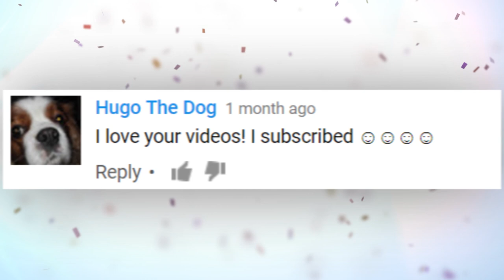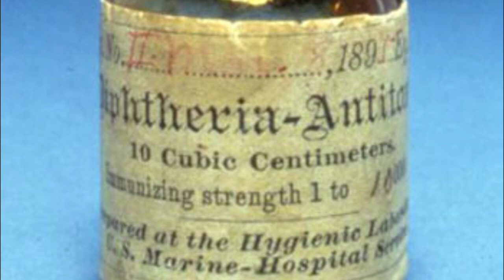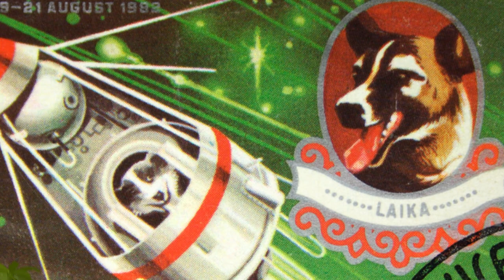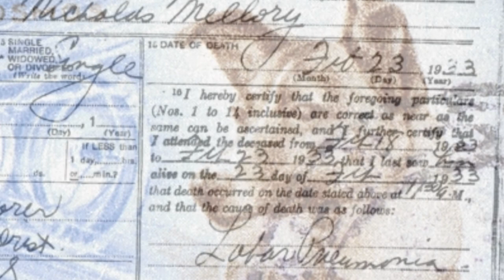MOST Incredible Dogs Ever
You Won't Believe these smart, awesome,inspiring dogs, from wonder dogs, to sergeant stubby; These are the MOST Incredible Dogs Ever !

Bobbie the Wonder Dog
This critter became known as the wonder dog after traveling more than 2,500 miles to track his owners from Indiana to Oregon.  In 1923, the collie-English shepherd mix was on a road trip with his family when the dog became separated from them while driving through Indiana.  The family conducted an exhaustive search for their pet, but eventually gave up and returned home to Silverton, Oregon … never expecting to see Bobbie again.  But six months later, he appeared at their doorstep … mangy and scrawnier than before, and showing evidence of having walked the entire distance on his own!  During his grueling journey, Bobbie crossed thousands of miles of deserts and mountains during wintertime, averaging around 14 miles per day.  The story resulted in a meteoric rise to fame for the dog … and he even played himself in a 1924 silent movie.

Sergeant Stubby
While it’s still unknown as to whether he was a Bull Terrier or a Boston Terrier … one thing is for certain:  The dog was a rare breed that served in World War I, and gained the rank of sergeant.  Named for his short tail, Stubby was found by members of the 102nd Infantry while they were training at Yale University.  After one soldier adopted him, Stubby was smuggled aboard the troop ship to France.  And he ended up fighting in nearly 20 battles over 18 months alongside the 102nd regiment.  The dog was said to boost morale … could located injured soldiers … and alerted his unit when to take cover.  Stubby even assisting in liberating a French village from the Germans …And he captured a German spy by clamping onto the seat of the enemy’s trousers and holding him until US soldiers arrived.  Afterwards, Stubby became the only canine to be promoted to sergeant through combat. He became a celebrity after the war … meeting several Presidents and leading parades around the US.  The sergeant died in his sleep in 1926.

Hachiko (HAH-chih-koe)
This dog’s name has become synonymous with loyalty and fidelity …  in Japan and around the world.  Hachiko was an Akita Inu (EE-noo) who would meet his owner at  Tokyo’s Shibuya (she-BOO-yah) train Station every day after work.  That routine continued until 1925, when the owner died at work, and never returned.  But Hachiko returned to the station every day at the exact time his owner was expected to appear.  The dog continued his vigil for more than 9 years and nine months.  During that time, news of Hachiko’s routine had spread, and people would drop off food and treats for him.  By the time he passed away in 1935, Hachiko’s faithfulness had become legendary, and became a Japanese symbol of loyalty.  Many tributes to him can be found, including a permanent display at the National Science Museum in Tokyo.

Balto
This Siberian Husky was hailed as a hero after leading his dog sled team through blizzard conditions to deliver a life-saving serum.  When a, outbreak of  diphtheria hit Nome, Alaska in 1925, medical officials needed antitoxins delivered to stop a potential epidemic.  The nearest supply of antitoxin was in Nenana, more than 670 miles away.  But when extreme cold weather incapacitated other modes of transportation, it was decided to deliver the serum by using multiple dogsled teams.  Balto was the lead sled dog during the final relay of the 5.5-day emergency serum run.  Conditions were so treacherous the sled driver couldn’t see … and he allowed Balto to lead the team without his direction.  Upon arriving in Nome, Balto was celebrated for his accomplishment, and became a celebrity.  A statue was dedicated to him, that stands in Central Park in New York.

As you can tell from our list, there have been many canines that have served in the military, performing some amazing feats (or paws, if you prefer).  These days, many dogs undergo rigorous, specialized training before being sent out in the field.  When you look at this picture, you’d nearly think you were looking at some sort of dizzying acrobatic act, or the dog was Photoshopped onto the ladder.  It’s not a circus stunt, or digital creation, though.  The Belgian Malinois is undergoing  part of the multipurpose training that will allow the dog to join a small subset of canines known as MPCs -- or Multi Purpose Canine.  They’ll often be deployed in Special operations, including the Navy Seals.  Those animals will parachute out of planes or rappel (rah-PEL) down from helicopters.  In the US military, dogs have seen service since World War I … but in those days, the trained canines were often euthanized upon completion of their service.  Now they’re adopted after their tour of duty has ended.